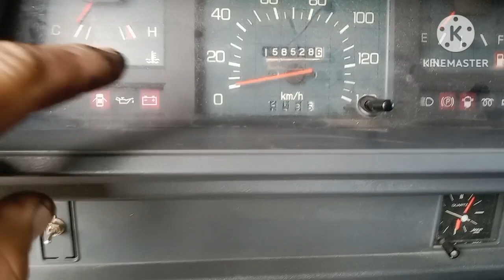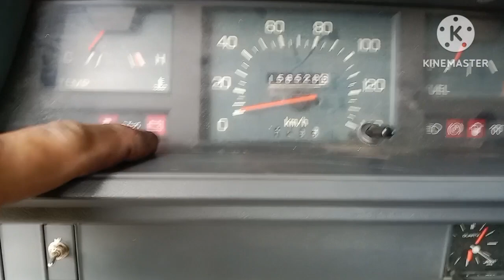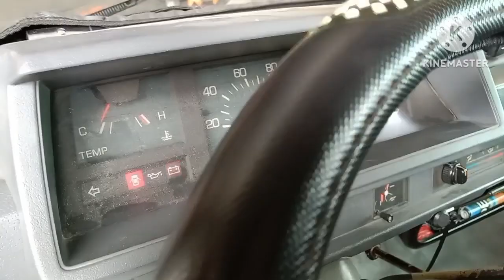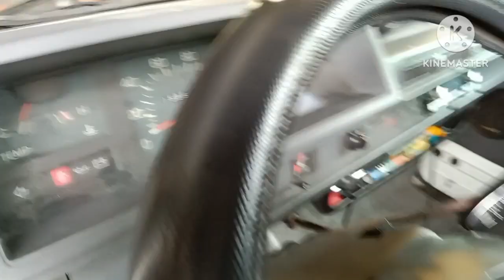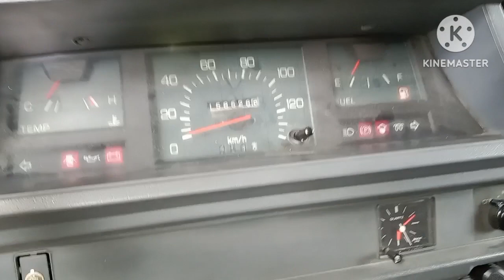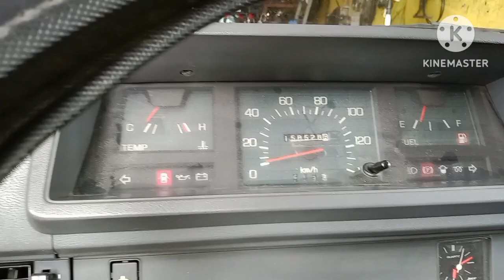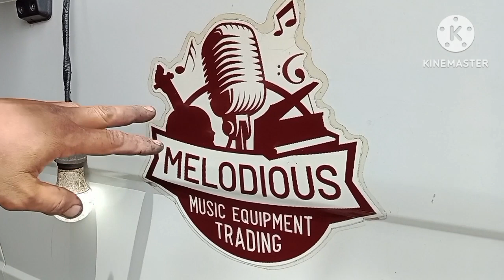MITSUBISHI L300, Umiilaw ang battery indicator?Kung gusto ninyo na makatipid? PANOORIN MO ITO